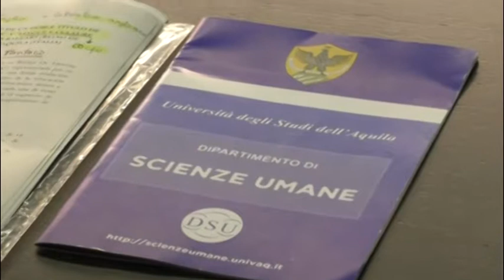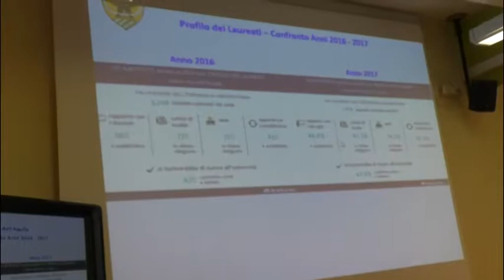Università, cresce l'offerta formativa per il prossimo anno accademico